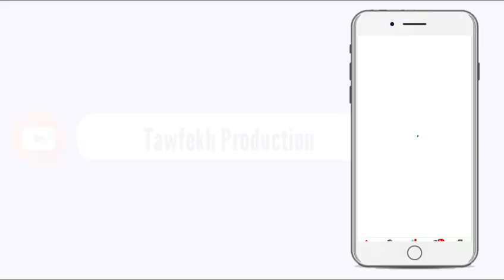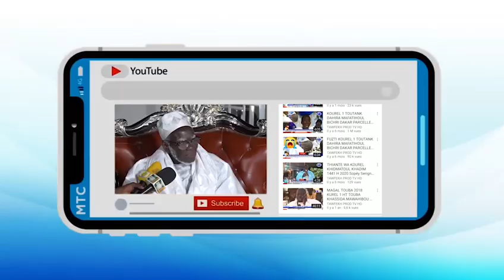URGENT 🛑 Magal de Touba 2020 Reportage sur rfi